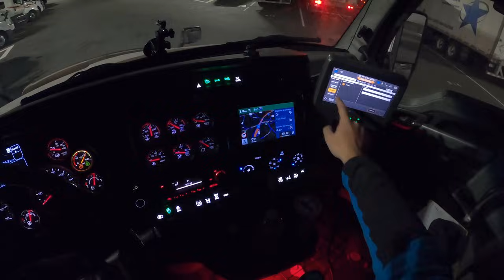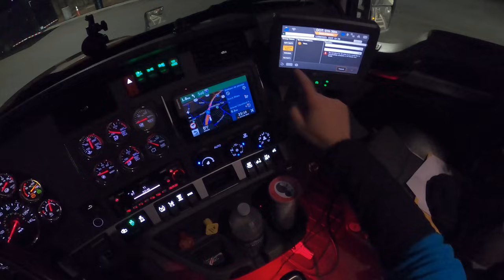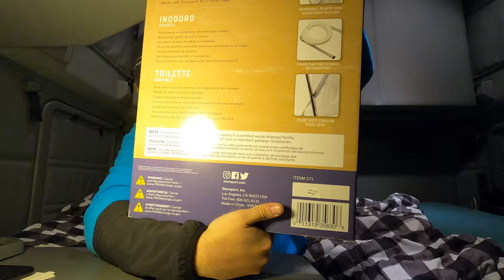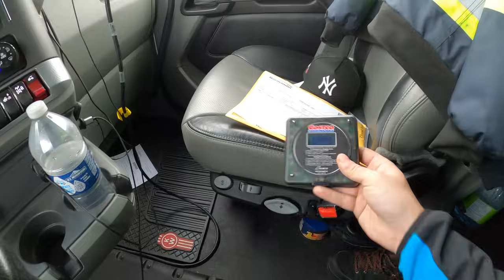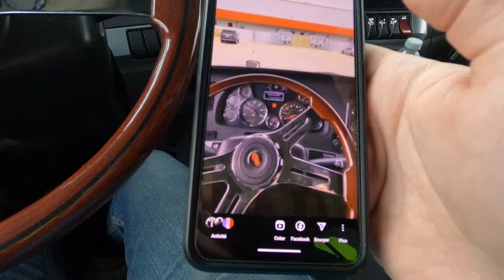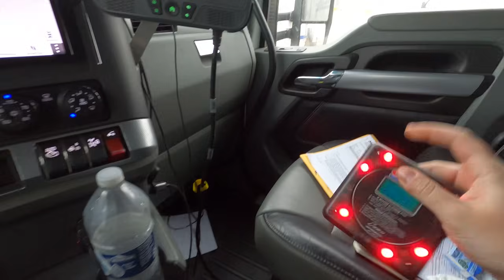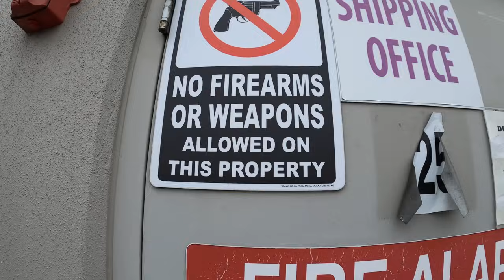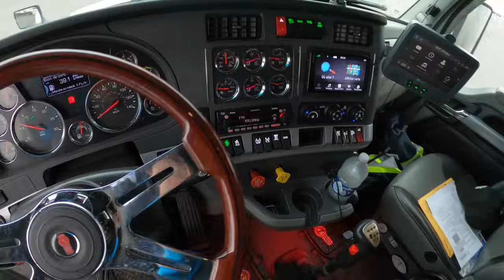Je suis devenu RÉSIDENT PERMANENT du Canada 🤩🥳 (et j'ai 30 ans)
Hey les guyzzz' ✌️Petit voyage cette fois-ci, direction le New Jersey ! En plus de fêter la résidence permanente et mes 30 ans, vous verrez :
- comment on déneige une remorque ❄
- ce que vaut un burger Chick Fill A 🍔
- une mise à quai un peu bordelique 🤯
- comment les routiers se disent merci en Amérique du Nord 👍
La chaîne de Seb : @chauffeurfrancaisaucanada